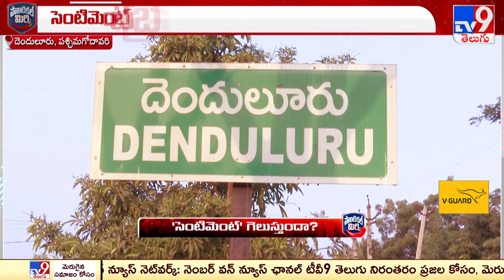Political Mirchi : 'సెంటిమెంట్' గెలుస్తుందా..? | Denduluru - TV9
credits : LOHITH